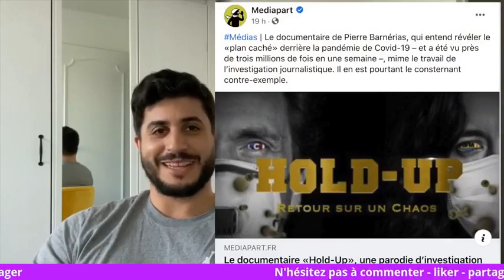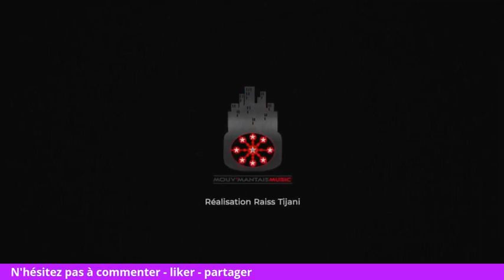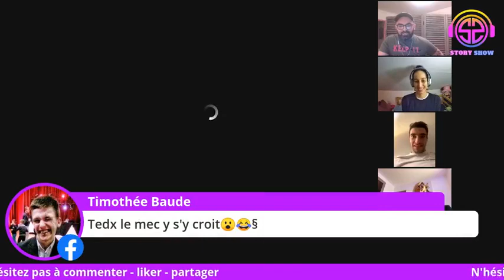STORY SHOW #41 (Idayan + Emilie Simonnet + Oscar)